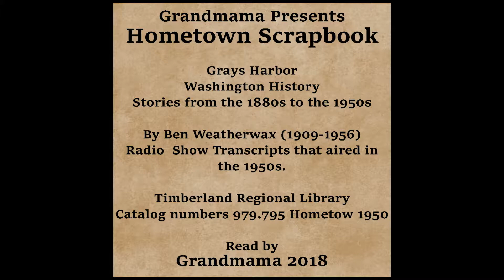Hometown Scrapbook - Billy McLaughlan's Prank